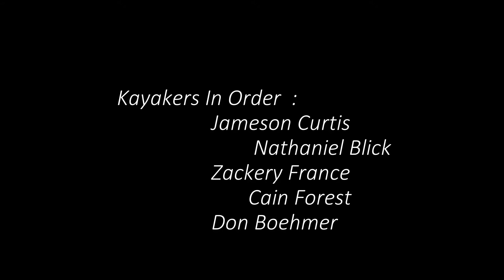Slater Run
Slater Run Allegheny National Forest P.A.